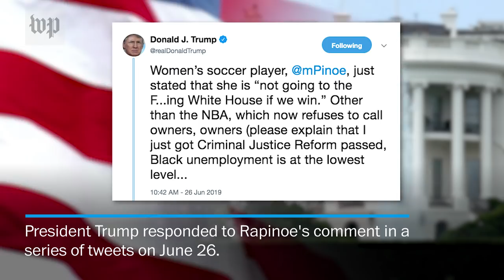Megan Rapinoe and her attempts to take a stand — and make a point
U.S. women’s national soccer team co-captain Megan Rapinoe is no stranger to speaking up. The soccer star continues to publicly fight for her beliefs.